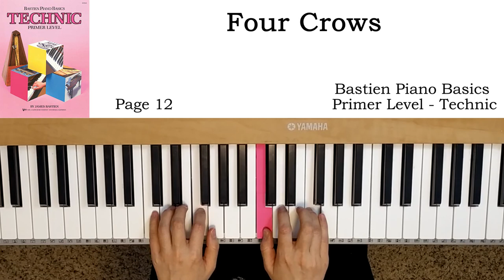Four Crows (p.12) - Bastien Piano Basics Primer Level - Technic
베스틴 피아노 초급편 테크닉교제 WP215
巴斯蒂安钢琴教程 技巧 (一)